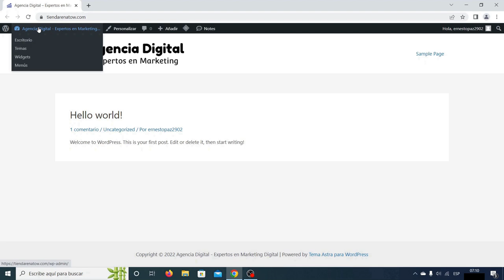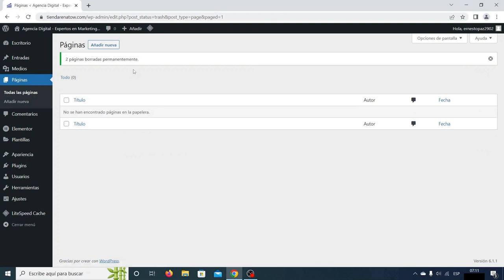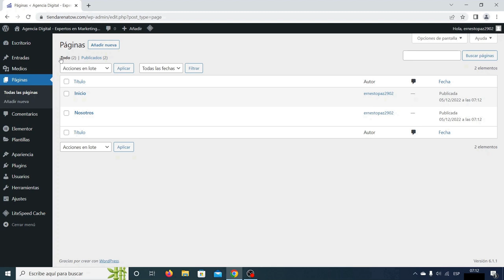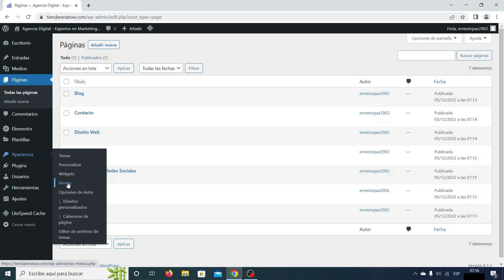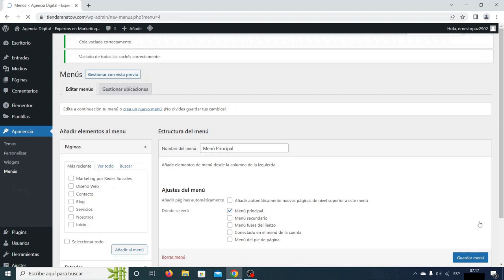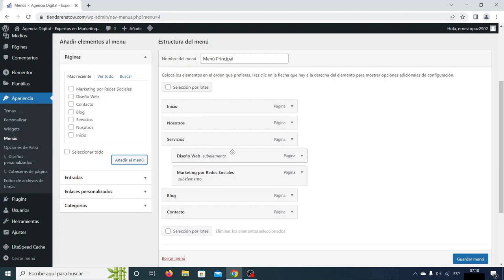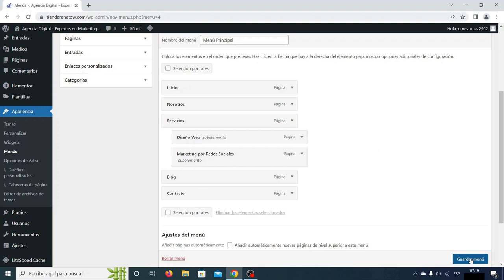Cómo Crear Menús y Submenús en WordPress 2024 ✅ CURSO DE WORDPRESS 2024 #1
Tutorial que detalla como crear menús y submenús en WordPress paso a paso.

- Hosting 12 meses
- Dominio GRATIS
- Cuentas de Correo Corporativo GRATIS y también podrás crear tu página de WordPress GRATIS.

Definitivamente Hostinger es uno de los MEJORES Hosting que existe para WordPress y con soporte de calidad en español.